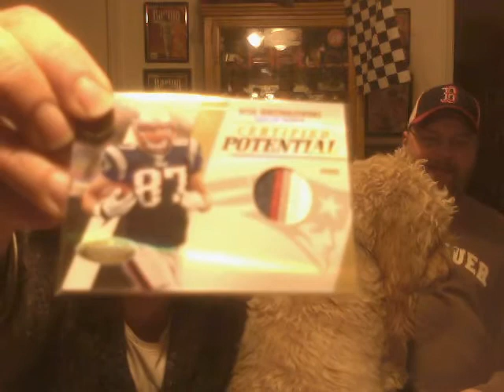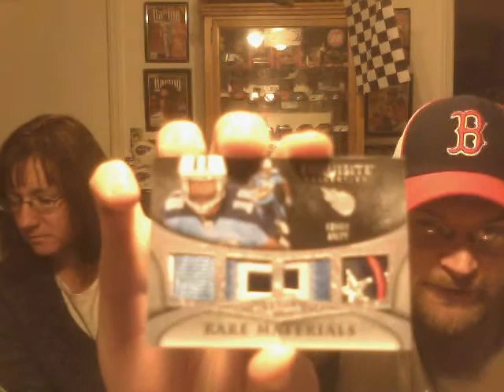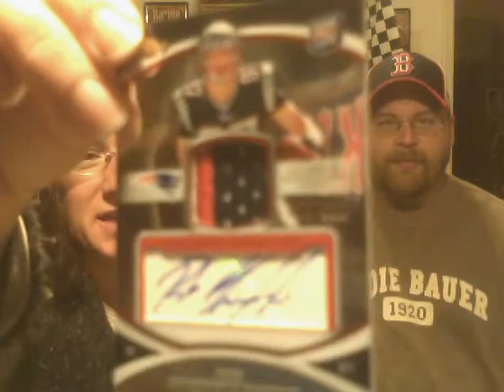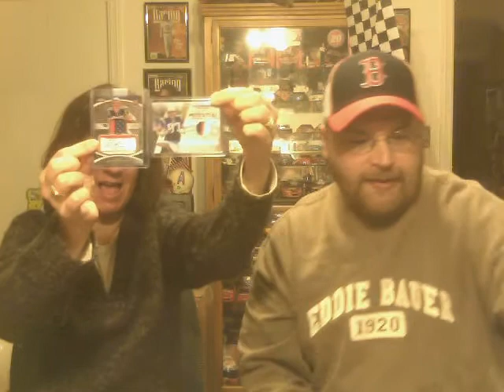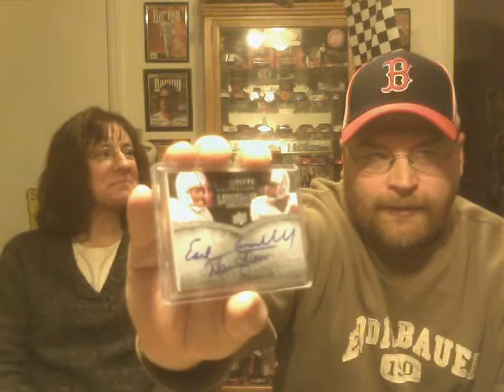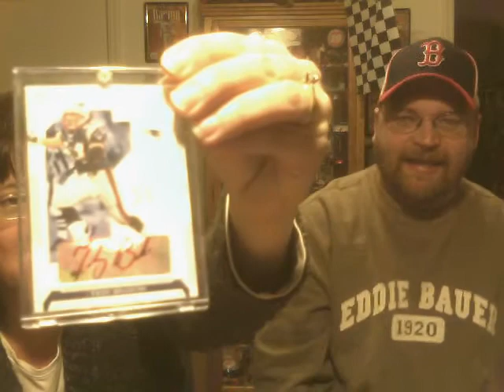CHRISTMAS KEEPS ROLLING ALONG SCOTH2244 EDWARHA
We cannot thank you guys enough! Super amazing mailday!! Please please please give these guys a sub!